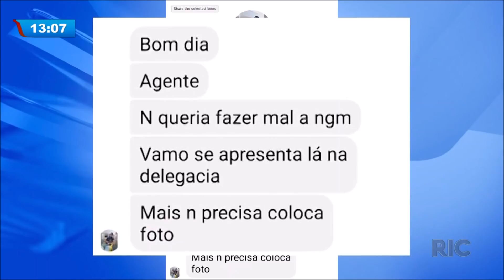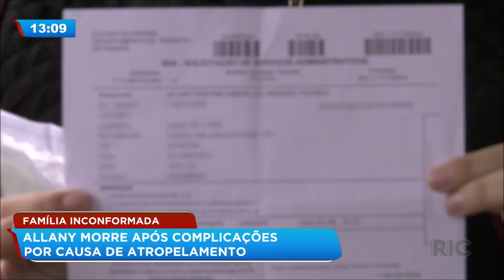Caso Allany: jovem atropelada morre após complicações, motorista fugiu do local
Uma jovem que trabalhava de moto fazendo entregas foi atropelada e abandonada no asfalto, o motorista fugiu do local. A família da jovem pede por justiça. Veja!